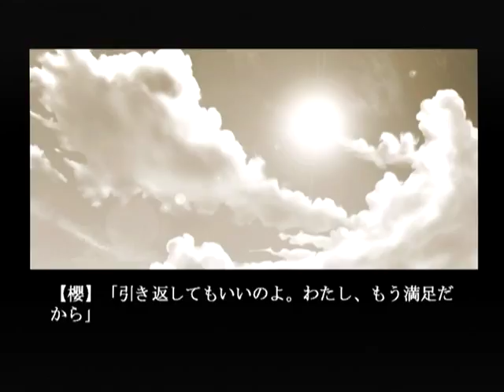【DC】パンドラの夢 ‐希望‐ 初見プレイ Part１７ ～学校、面白い？ 【スタートオンゲームズ】【スタゲー】【JAPAGE】